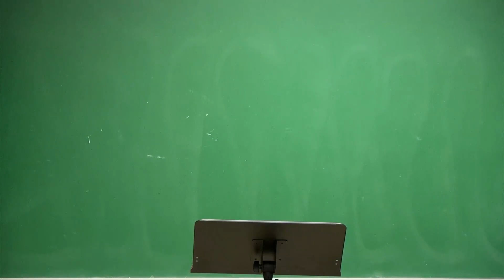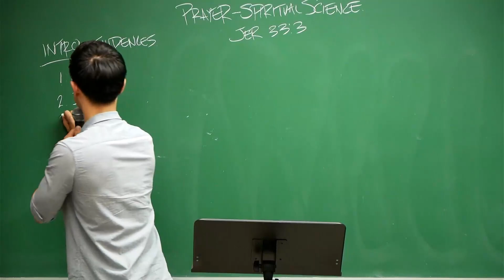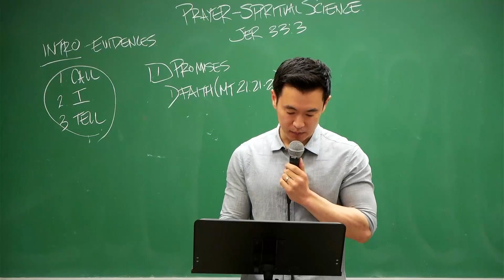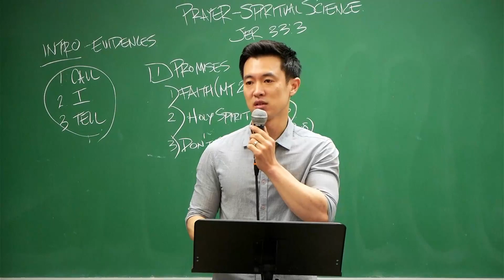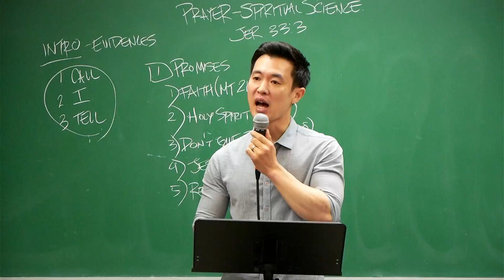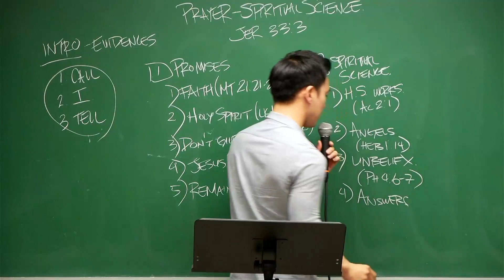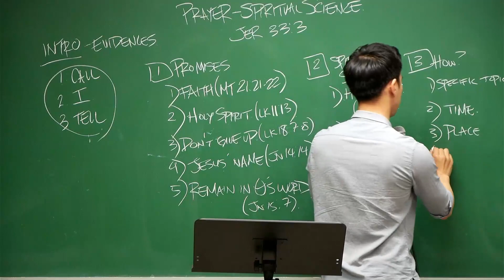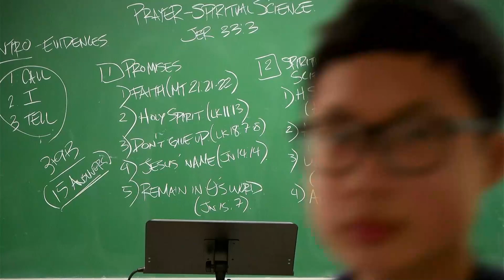Youth Evangelism School Los Angeles - New Life New Living 10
Rev. Michael Chun